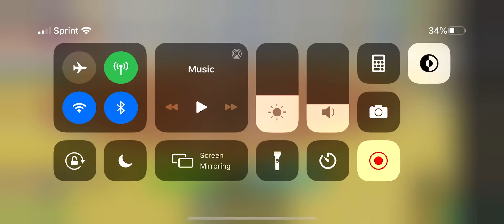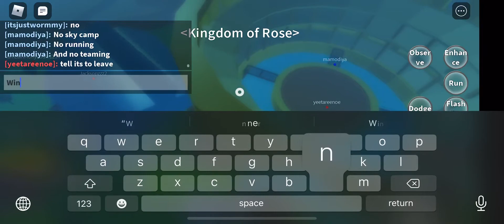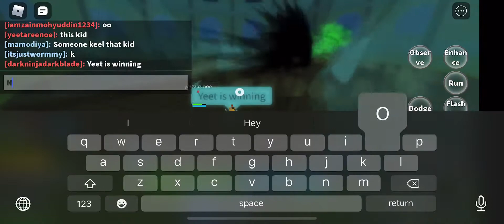Battle fight who wins gets a shoutout watch !